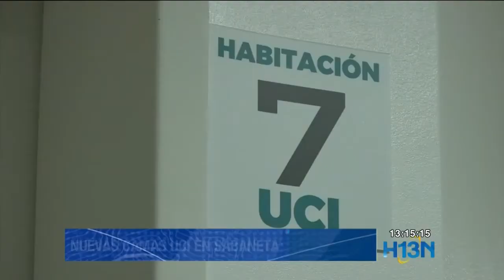Entregan nuevas camas de cuidados intensivos en Hospital Venancio Díaz de Sabaneta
El Hospital Venancio Díaz de Sabaneta puso en funcionamiento nuevas camas de cuidados intensivos y cuidados especiales para apoyar la alerta roja que se tiene en el departamento.